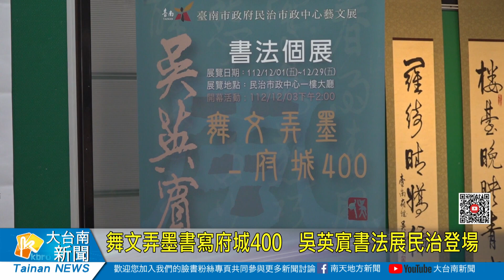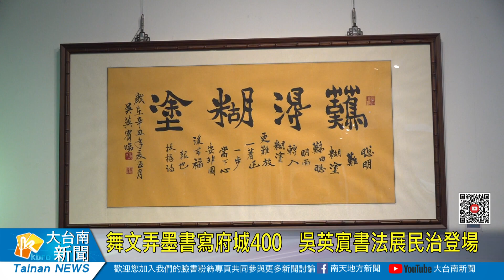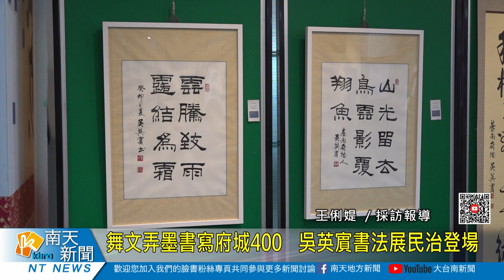舞文弄墨書寫府城400 吳英賔書法展民治登場20231214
臺南市政府民治市政中心12月份藝文展，特別邀請國內知名書藝家吳英賔老師，安排「舞文弄墨•府城400」書法個展，共計展出39件作品。吳英賔長期推動書法藝術，投入創作超過50年，本次展覽作品相當精彩，歡迎市民朋友一同來欣賞。